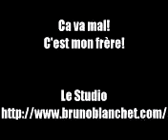Bruno blanchet - Canal famille - Ça va mal !